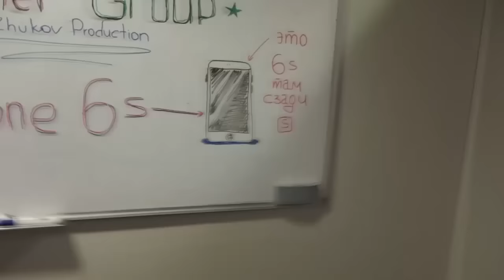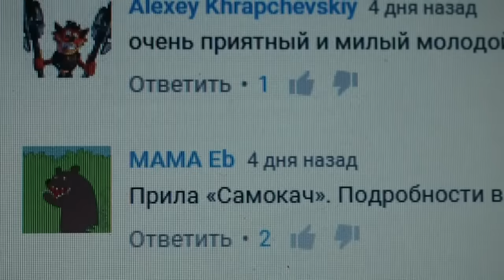STARTAPERDAN 5. Про розыгрыш айфона, долю и партнёрство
В этом видео я научу всех:

Как правильно разыгрывать призы
Как делить долю в бизнесе
Как определить медведя
Как заводить друзей
Как менять своё мнение, но оставаться человеком слова
Как дожидаться озарений

Вымещайте свою злость в личных сообщениях. Желательно не мне. Но, если что, я отвечаю всем.

Вдохновляйтесь.